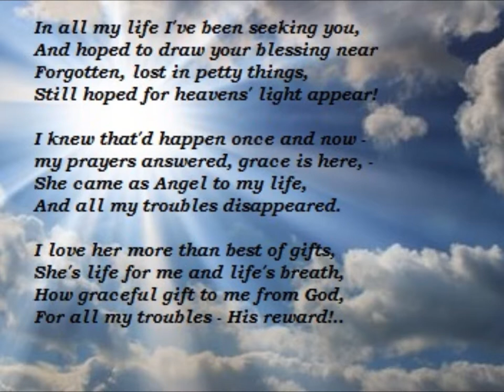To Paula Alonzo - a poem from me (Love is the Precious Gift)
In all my life I've been seeking you,
And hoped to draw your blessing near
Forgotten, lost in petty things,
Still hoped for heavens' light appear!

I knew that'd happen once and now -
my prayers answered, grace is here, -
She came as Angel to my life,
And all my troubles disappeared.

I love her more than best of gifts,
She's life for me and life's breath,
How graceful gift to me from God,
For all my troubles - His reward!..